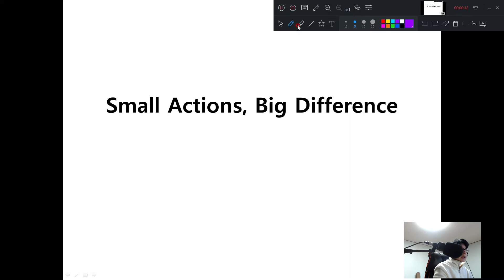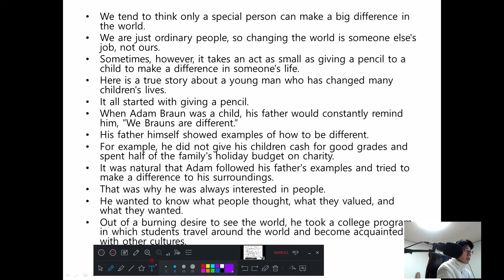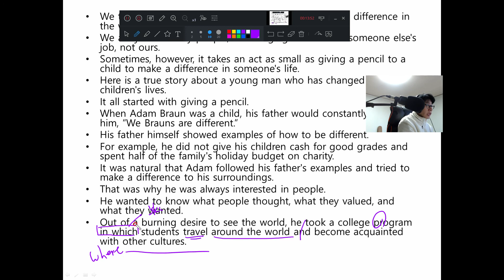독해와작문 -ybm 신정현 -고3 본문 2과 small action big difference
독해와작문 ybm 시사    2과